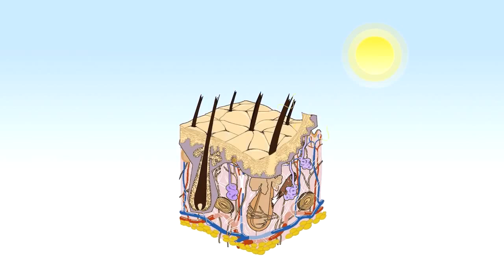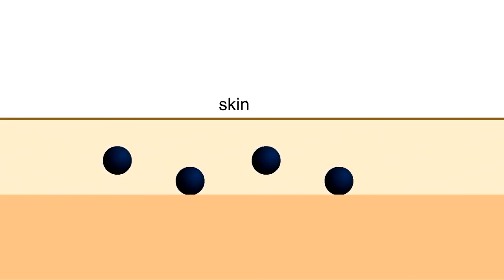What Determines the Human skin color?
The color of the human skin is caused by the amount of melanin that is produced by melanocytes in the epidermis. Three pigments that give human skin color: Melanin, Carotene, Hemoglobin.

Morning sunbathing can stimulate the vitamin D formation at the epidermis layer by changing the pro-vitamin D into vitamin D. The vitamin D is important to our health because it is needed for bone formation and it helps absorb calcium and phosphorus deposit inside the body. The lack of vitamin D can cause rickets.